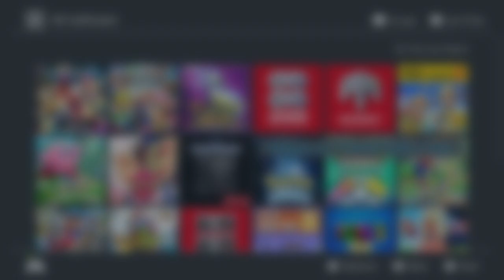Mario Kart with Friends